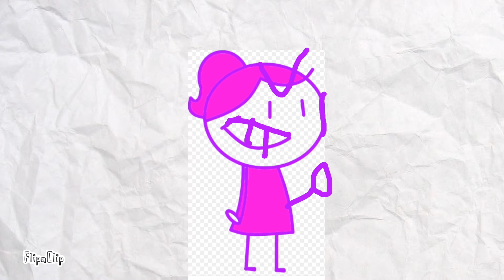A pencilmation animation by us